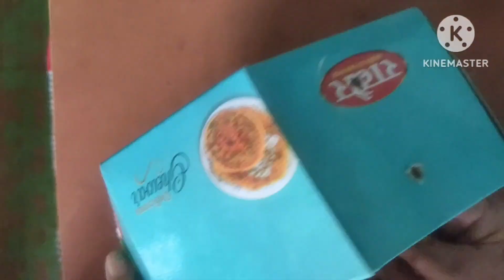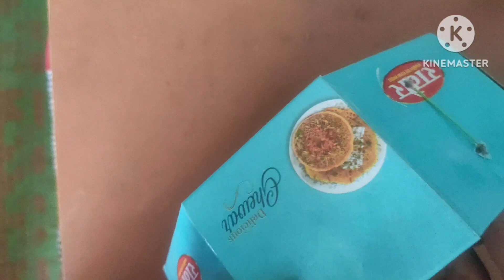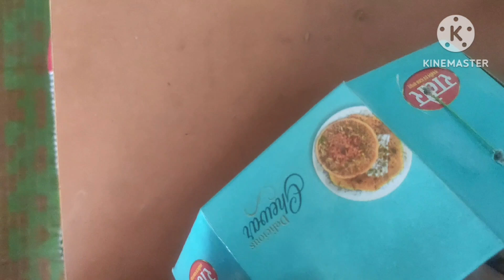Swing crafties craft subscribe